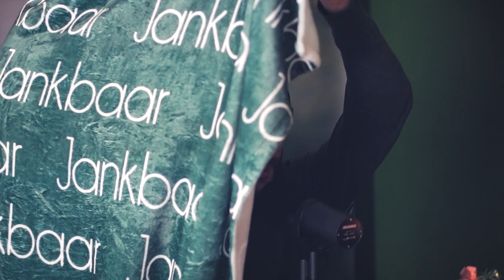Suzanne van Schaik - Geven en ontvangen zijn in waarheid één - Helden en Hordes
2022. Het jaar waarin we weer naar buiten gingen. Sommigen om te feesten na Corona. Anderen om te vluchten voor oorlog. Weer anderen omdat het binnenshuis toch niet warmer was dan buiten. Ook verliet een volgens velen doorgedraaide Matthijs het wereldtoneel. Terwijl anderen zeiden ‘If you can’t stay the heat, stay out of the kitchen.’ En dan hadden we nog hén die de hete keuken verlieten voor een koude ijsbaan. Oja. En dan hadden we natuurlijk nog Messi. Die geen rood, maar wel de wereldbeker pakte. Kortom, een jaar van klappende benzineprijzen, klappende mensen voor Messi en een keiharde klap die Will Smith uitdeelde aan Chris Rock. Dit jaar van kou en naar buiten gaan, sluiten Suz en Eddy af door in warmte bij henzelf naar binnen te gaan. Een hartverwarmende podcast die met vuurwerk wordt ingeluid. Ladys and Gentlemen… Suz en Eddy

Support ons!

Meepraten? Tag ons via @heldenenhordes of heldenenhordes

In deze filosofische aflevering blikken Suzanne van Schaik en Eddy Boom terug op een voor hun bewogen jaar. Beweeg mee van hoog naar laag, van filosofisch naar praktisch en van strijd naar waarheid. Om uiteindelijk samen – in liefde – het jaar af te sluiten.

👉👉 PS. Het veelbelovende boek kopen over het enneagram waar Suz en Eddy over spreken? Gebruik deze link en support Helden en Hordes

Verder leer je in deze podcast:
• Of de waarheid bevrijd of strijd veroorzaakt
• Waarom strijd een voorstadium is van vrede
• Wat er gebeurt als er weinig waarheid geleefd wordt
• Waarom de waarheid altijd kort en simpel is
• Waarom je waarheid leven ook tot afgescheidenheid kan leiden
• Of high-end positionering het uitdrukken van je huidige of toekomstige potentieel is
• Waarom de waarheid ontroert
• Waarom sociaal zijn vaak een strategie is
• Waarin de werkelijke inflatie volgens Suz dit jaar terug te vinden was
• Wat het verschil tussen een propositie of positionering
• Welk type enneagram Eddy is, en welke Suz is
• Hoe het enneagram je relatie ondersteunt
• Wat reactie formatie betekent
• Wat het verschil is tussen een transactie en een relatie
• Wat de intenties van Eddy en Suz voor komend jaar zijn
• Bonus: Welke hulplijnen Eddy zou gebruiken bij Weekend Miljonairs

Suzanne van Schaik is ondernemer en businesscoach. Ze helpt ondernemers in coaching, training en consultancy om zich high-end te positioneren, zodat ze met een simpel bedrijf heel winstgevend kunnen zijn. Suz was in 2011 een van de eerste fulltime fashionbloggers van Nederland en werkte daarnaast jarenlang als freelance content creator, copywriter en influencermarketeer. In 2017 gooide ze het roer om en specialiseerde zich in het high-end inkomensmodel. Ze inspireert op Instagram en in haar podcast ondernemers om een bedrijf te hebben waarmee je én veel verdient én echte vervulling ervaart, zonder dat je keihard werkt.

Eddy Boom is slogan maker voor missiegedreven ondernemers, host van de Helden en Hordes podcast en bovenal een zoeker. Als storyteller heeft Eddy bij ieder onderwerp een passende anekdote of metafoor. Als host vraagt hij door waar iedere andere coach allang gestopt was. Of om in de woorden van Radio Dj en podcast maker Patrick Kicken te spreken: Eddy haalt binnen no-time iemands werkelijke waarheid naar voren.

Jouw eigen podcast starten of verbeteren? Schaf dan onze high-end setup aan via de link hieronder. Zo heb jij de beste setup, en ontvangen wij een klein beetje commissie. En nee, het gebruiken van onze links kost jou niks extra.